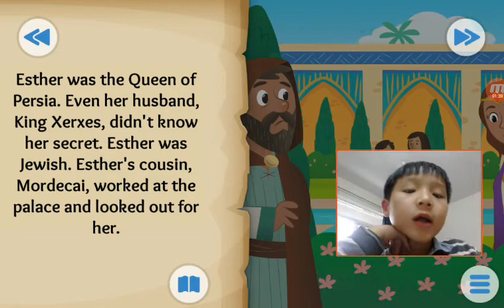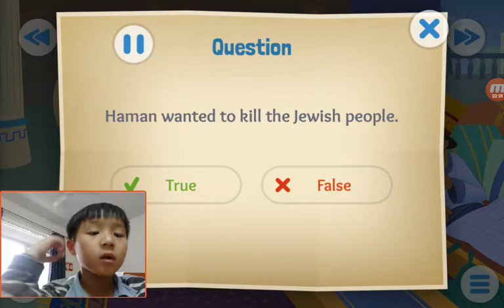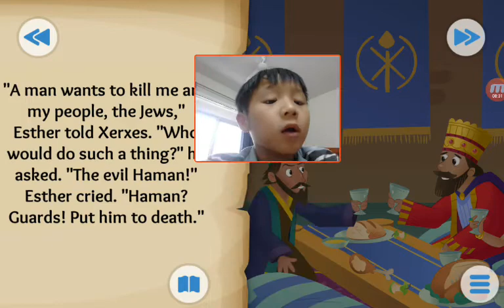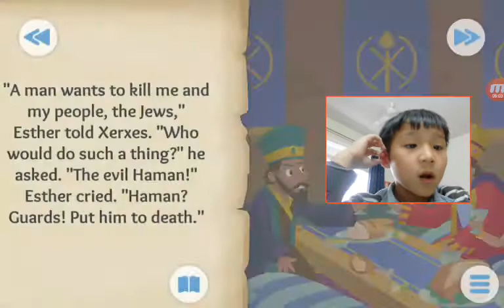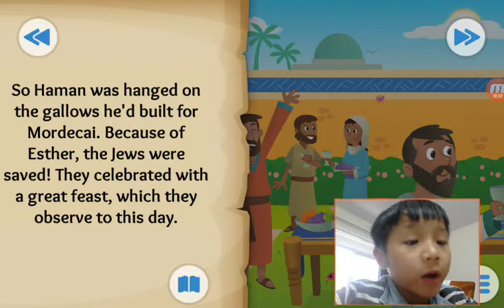‹Kids›Soo：Wonderful Bible Story‹성경이야기›– The Brave and Beautiful Queen about Esther